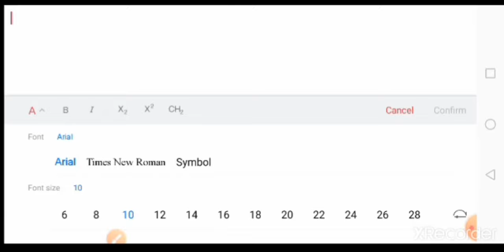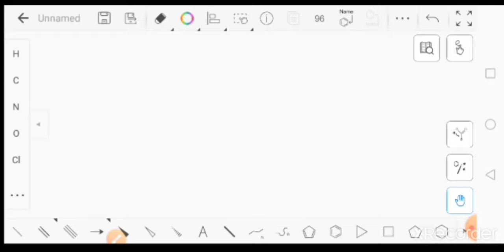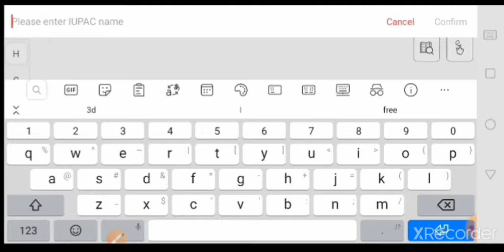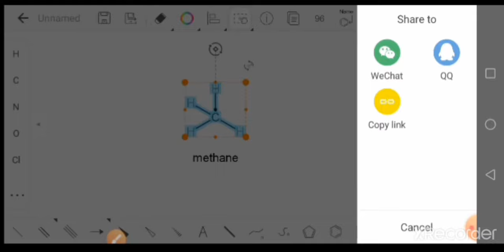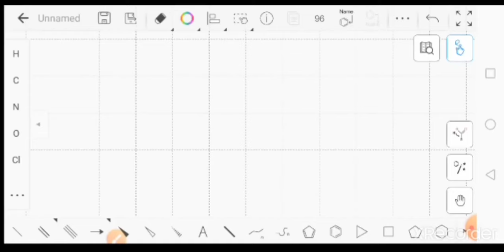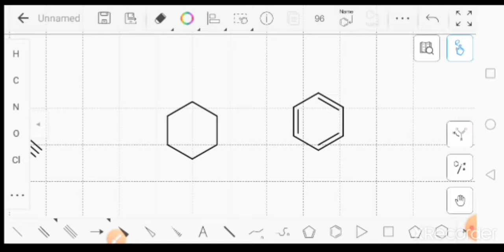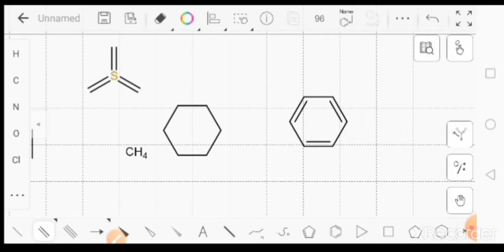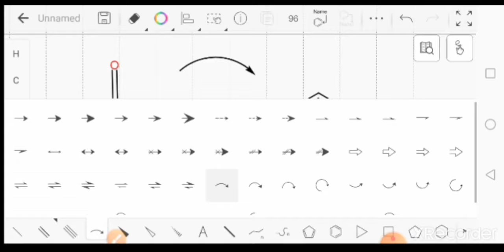Draw chemical structure easily...